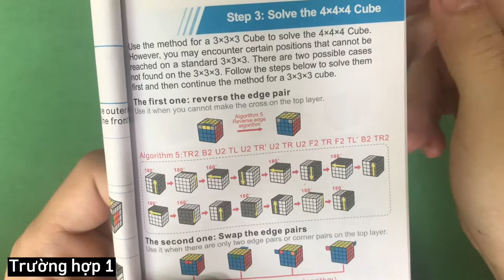Cách GIẢI Trường Hợp ĐẶC BIỆT trên Rubik 4x4x4 | Hải Muối Rubik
*Các bạn có bất kì thắc mắc gì thì hãy để lại bình luận cho mình biết nhé!

*Bố cục video
0:00 Giới thiệu
0:18 Trường hợp 1
1:24 Trường hợp 2
2:00 Bổ sung